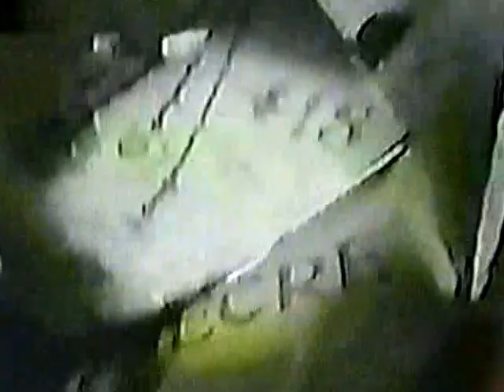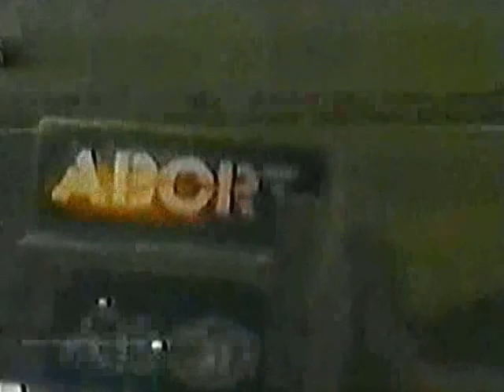THE HOLLIES-"STOP IN THE NAME OF LOVE"(LYRICS)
"STOP IN THE NAME OF LOVE" peaked at #29 in 1983 on the Billboard Hot 100. LYRICS: Oh baby, I'm aware of where you go
Each time you leave my door
Watching you walk down the street
Knowing there's another guy you meet
This time before you run to him
Leaving me alone again
Think it over
Haven't I been good to you, babe
Think it over
Stop in the name of love
Before you break my heart
Before you tear it apart
I'm trying hard
Hard to be patient
Wish you'd stop this infatuation
But each time I think of you together
I see myself losing you forever
This time before you leave my heart
And rush back into his arms
Think it over
Think it over
Haven't I been sweet to you, baby